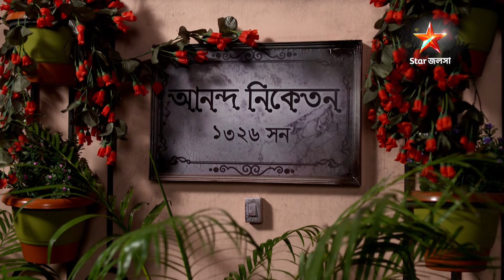Best of Sreemoyee | Episode 10 | Part A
Sreemoyee। শ্রীময়ীর জীবন সংগ্রামের কিছু বিশেষ মুহুর্ত।